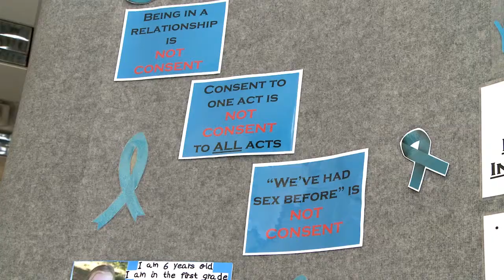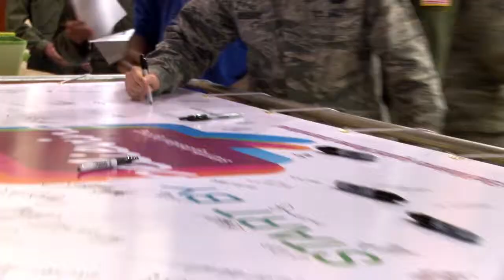SAPR Month Educates Airmen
Team Beale continued its recognition of Sexual Assault Awareness and Prevention month with multiple guest speaker events last week, centered on educating Airmen on ways to improve their responsiveness when communicating with a survivor of sexual assault. A1C Benjamin Bugenig spoke with Jerald Monahan, the Chief of Police from Prescott, Ariz., to find out how the "Start by Believing" campaign is changing the way people respond to sexual assault cases.